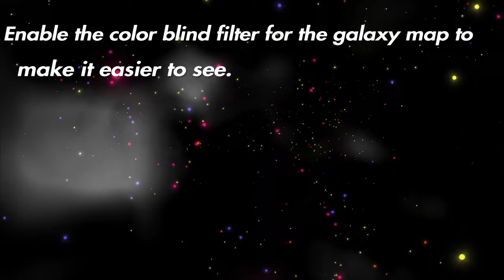Basic Tips and Tricks No Man's Sky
just some basic simple tips some may or may not know for No Man's Sky.